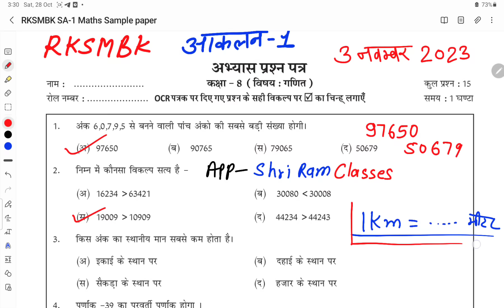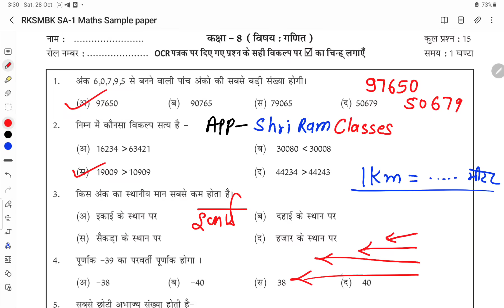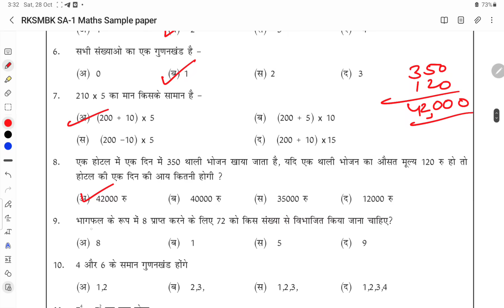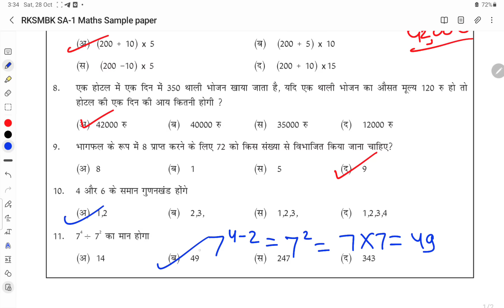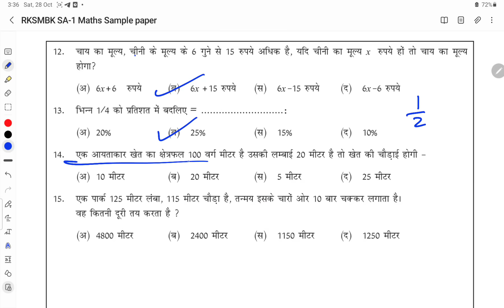RKSMBK SA-1 Maths Paper 3 november 2023 || class 8th maths Paper आकलन 1st।।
प्रथम योगात्मक आकलन कक्षा 8 विषय अंग्रेजी पेपर,पेपर हल सहित अंग्रेजी कक्षा 8वीं 2022-23,अंग्रेजी कक्षा 8वीं rksmbk 2 हल सहित,पेपर उत्तर सहित हिन्दी कक्षा 8 rksmbk 2,अंग्रेजी कक्षा 7 rksmbk पेपर हल,अंग्रेजी कक्षा 6 पेपर हल rksmbk,प्रथम योगात्मक आकलन कक्षा 7 विषय अंग्रेजी पेपर,कक्षा 8 बोर्ड परीक्षा हिंदी पेपर 2022,rksmbk 2 गणित कक्षा 8 हल सहित उत्तर 2022,अर्धवार्षिक परीक्षा 2022 कक्षा आठवीं अंग्रेजी का पेपर आरबीएससी बोर्ड,संस्कृत पेपर कक्षा 8 अदवार्षिक परीक्षा